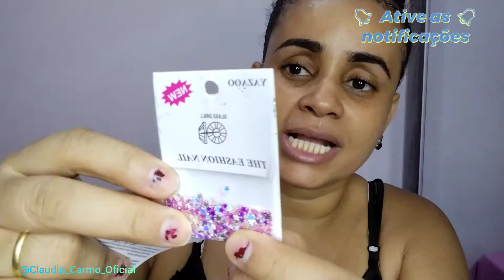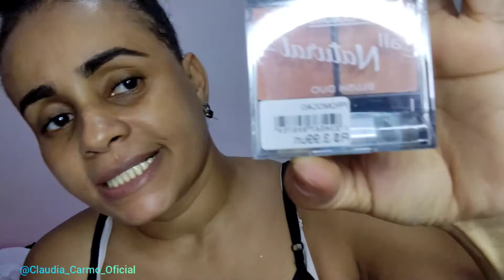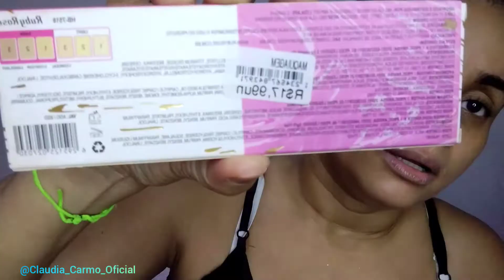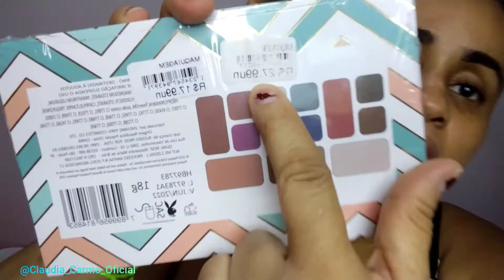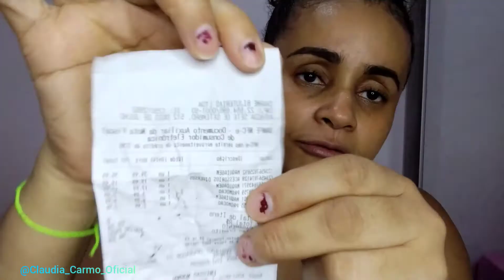FAZENDO MINHAS COMPRAS NA AVENIDA SETE DE SETEMBRO#vlog#maquiagem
já se inscreveram aqui neste humilde canal?